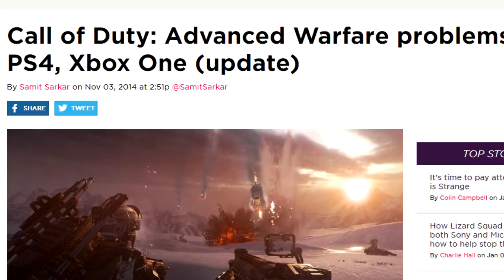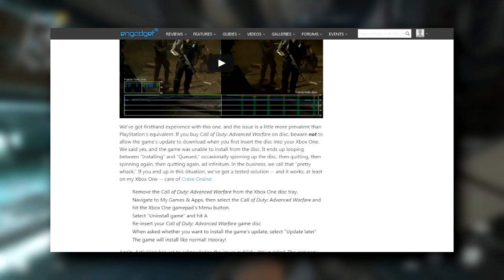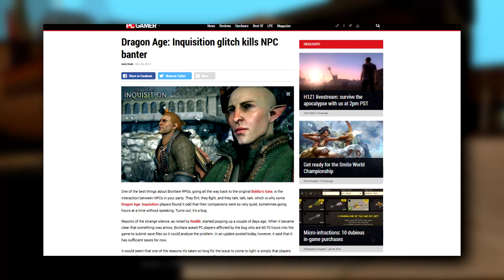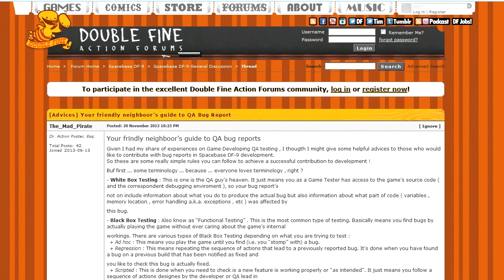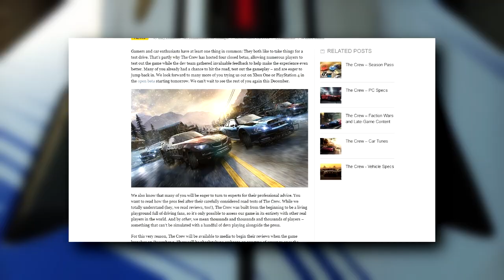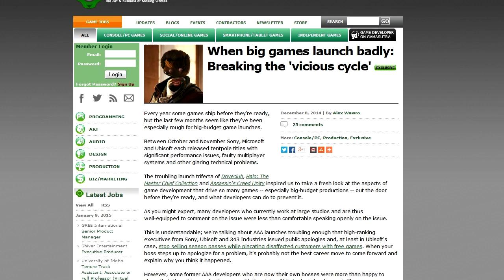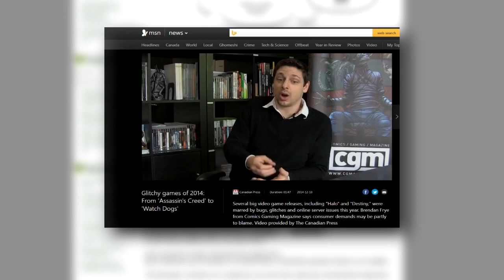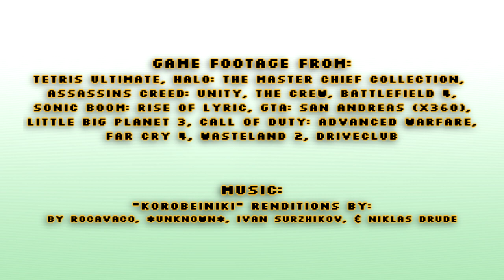The Great Glitch Crisis of 2014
Somehow, somewhere, a version of Tetris had a botched launch. A French revolutionary's faceflesh slid away from their hair and teeth. A beloved multiplayer console FPS became a hated multiplayer FPS console FPS. Here's the how and why.

I attempted to reach out to the devs behind Tetris Ultimate, AC: Unity and The Master Chief Collection, but they were (understandably) unresponsive. "Colin," however, provided me with a great Q&A you can fully see here: (edited for anonymity)

/When_big_games_launch_badly_Breaking_the_vicious_cycle.php